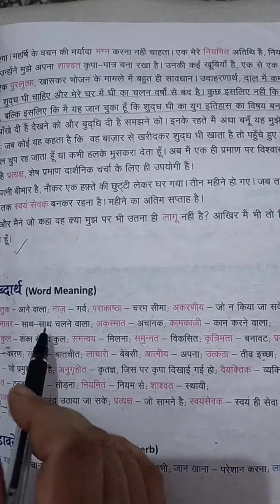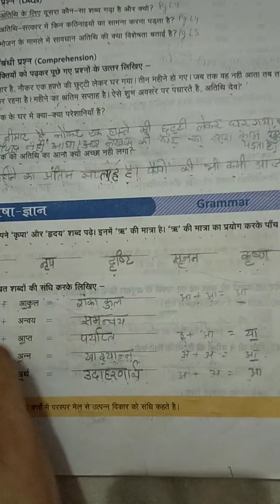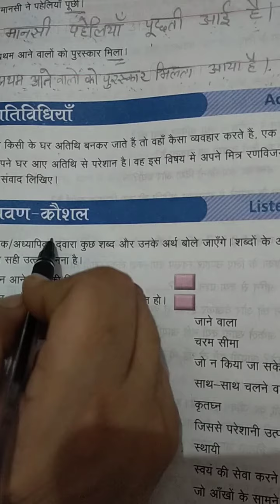Class-7, Subject-Hindi, Video-22, Chapter-9, Part-3 by Mrs Anita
Part 3

By Anita